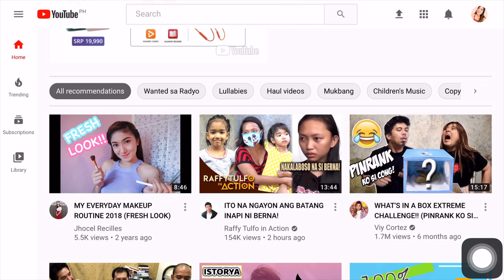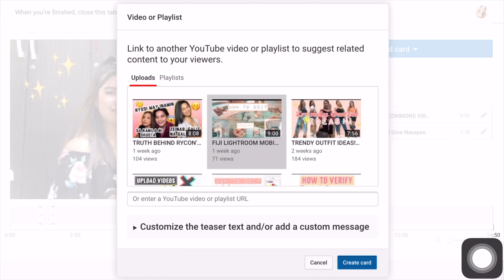HOW TO ADD CARDS ON YOUR VIDEOS | Tutorial Video | Gine Nasayao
Hi chums! Another tutorial video for today. Be sure to watch til the end so you would know the basic steps on how to put cards on your youtube video/s. CARDS is a youtube feature used to easily give your audience a quick click suggestion to your  videos.

I love you all. No hate, just love!! ❤️ Mwaaaah!!